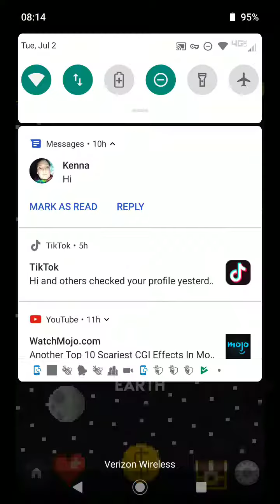Idle world clicker #1